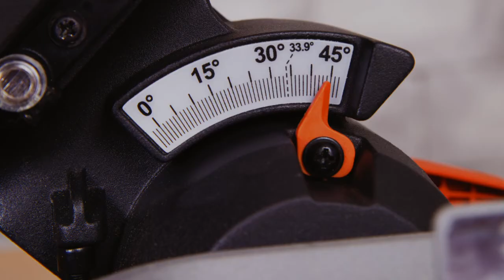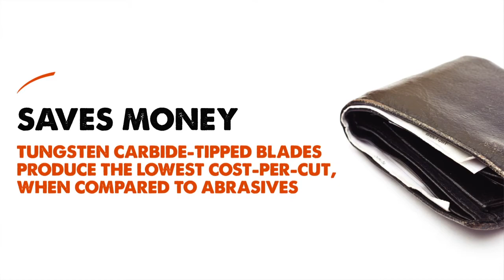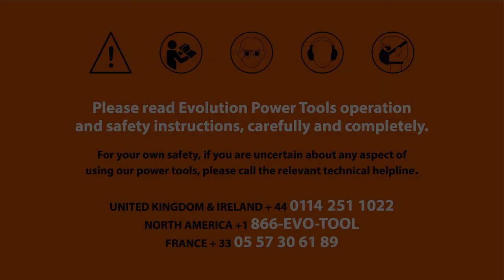Plus Range | A Guide to the Evolution Mitre Saw | Integrated Carry Handle | R210SMS+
This video guide will tell you everything you need to know about the Plus Range R210SMS+ Evolution Mitre Saw. What's the best value 210mm sliding compound mitre saw on the market? We can make a really strong case for the R210SMS+. Multi-material cutting technology with all the features you'll need to get the job done, bevel, mitre, laser cutting accuracy, workpiece clamps, and a tungsten carbide tipped blade.